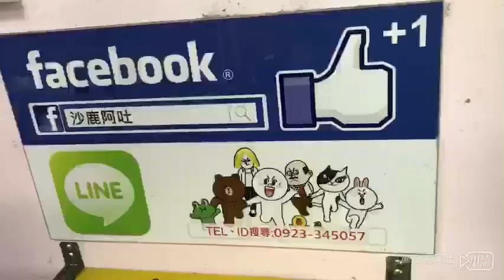TOYOTA ALTIS 10.5代排氣管雙出鍍鈦+ARMA側排氣閥門，半回壓尾管桶身搭配遙控轉速控制大小聲音檔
台中市，改裝排氣管閥門，ARMA中台灣海線總經銷，銷售全國冠軍，R2車業有限公司、沙鹿阿吐